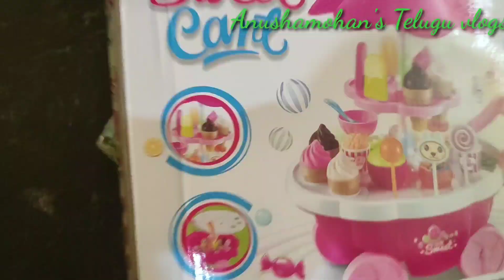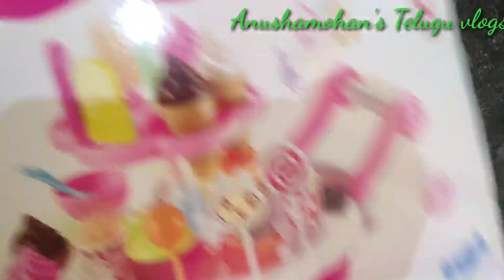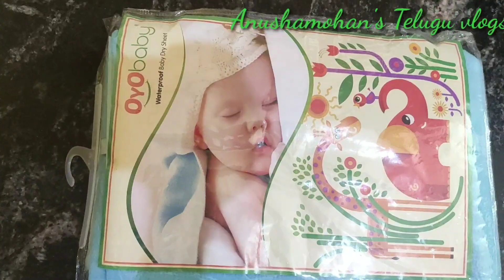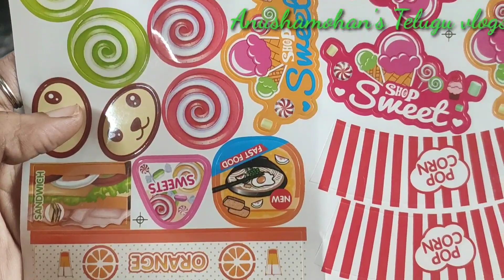vlog|మా ఇంటికి కొత్త వస్తువులు😍|మా hubby నాకెంతో ఇష్టమైన దానిని తెచ్చారు😘|ఐస్ క్రీమ్ కావాలా నాయనా